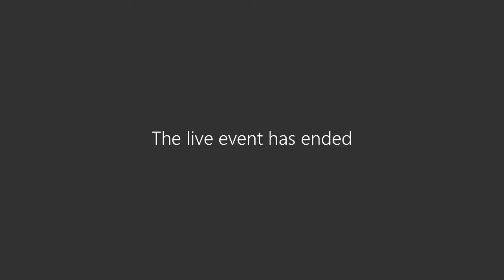Resiliency and Clean Energy: Keeping the Lights on While Reducing Emissions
As our daily lives are increasingly electrified, the need for a reliable power supply has never been more important. Considering recent summer and winter weather-induced blackouts, accomplishing this critical goal while reducing carbon emissions and maintaining affordable electricity prices is challenging states, regulators, investor-owned utilities, and retail power providers alike.

Tune in for a virtual policy roundtable addressing the challenges and technology and policy solutions for enhancing grid resiliency, securing long-term reliability, and reducing greenhouse gas emissions. Energy experts will discuss the state of the United States’ electric grid, the comparative benefits and costs of the competitive and monopoly models for power markets, and explore the challenges facing the public and private sectors.

Keynote:
Neil Chatterjee | Commissioner, Federal Energy Regulatory Commission (FERC)

Panelists:
Bryn Baker | Director of Policy Innovation, Renewable Energy Buyers Alliance (REBA)
Pat Wood III | CEO,  Hunt Energy Network & former FERC Chairman
Jonathan Adelman | Vice President of Strategy and Planning, Xcel Energy
Elin Swanson Katz | VP of Utilities, Tilson

Moderator:
Charles Hernick | Vice President of Policy and Advocacy, CRES Forum